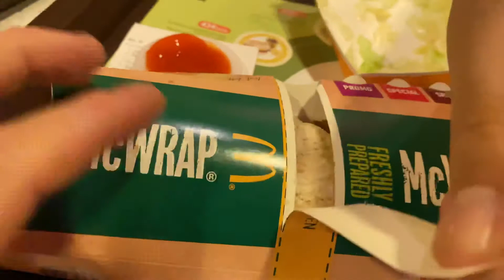Macdonalds at east coast park